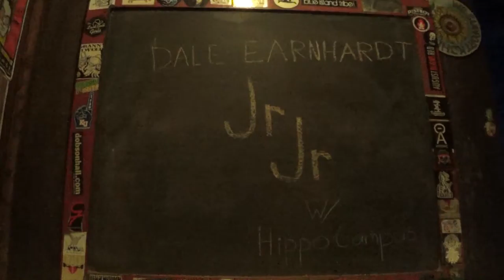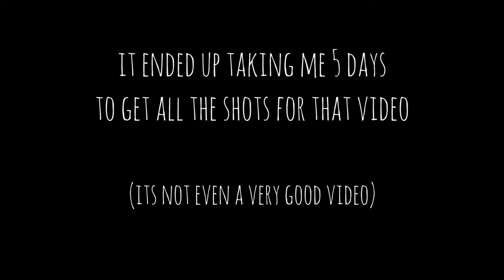Pretending to be a Filmmaker